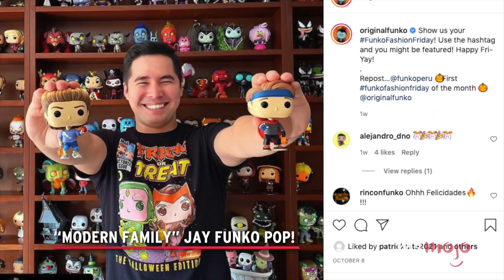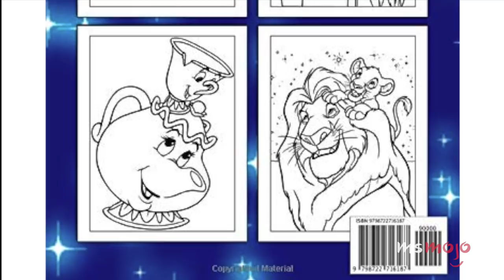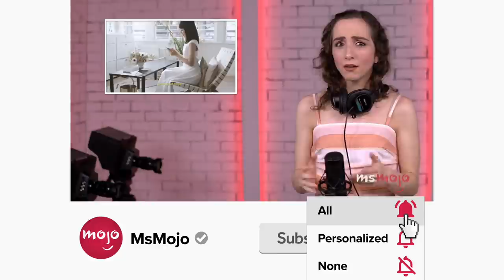10 Gift Ideas for the MsMojo Fan in Your Life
Shop the GetMojo Store for great deals on home electronics, video game accessories, kitchen gadgets and more. - The smarter way to shop!

We've got some great gift ideas for the MsMojo fan in your life. For this list, we’ll be looking at products we’ve found that would make excellent gifts for the person in your life who needs some more Mojo in their life! Our countdown includes “Frozen” throw set, Mickey Mouse deluxe backpack, “Schitt’s Creek” wooden utensils, and more! What gift are YOU eyeing?